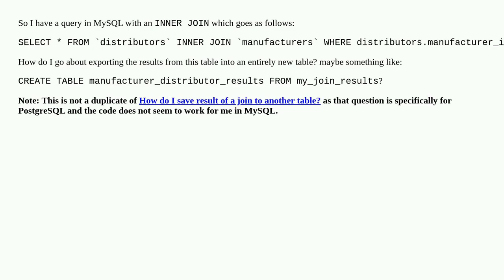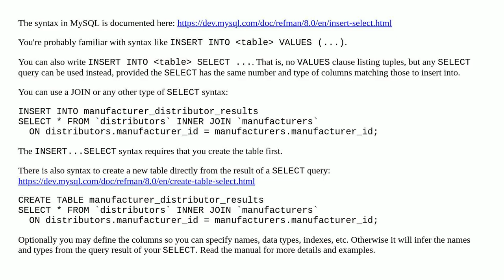Saving output from INNER JOIN into a new table in MySQL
A special thanks goes out to the community

  mysql export join